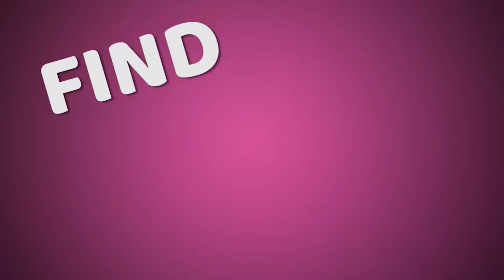What's in the lootcrate?!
Zelda The Wand of Gamelon: Wasabi Shrimp - PART 9 - Game Grumps (18/11/2016): 00:00